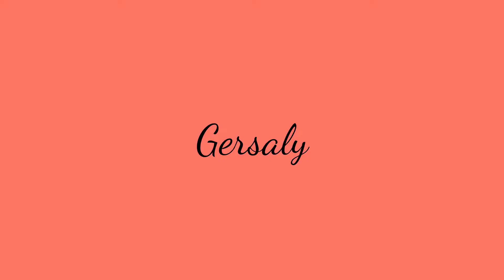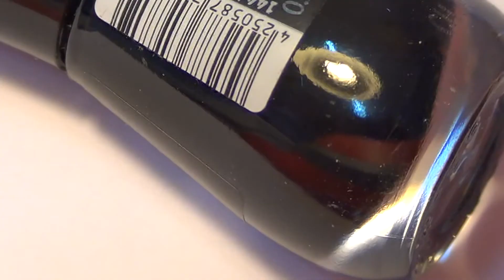Minnie mouse Nail art - Easy GERSALY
hello girls ecco il tutorial di Minnie ,e davvero facile da fare potete farlo anche con gli acrilici ^.^